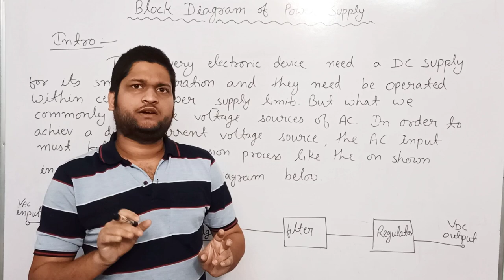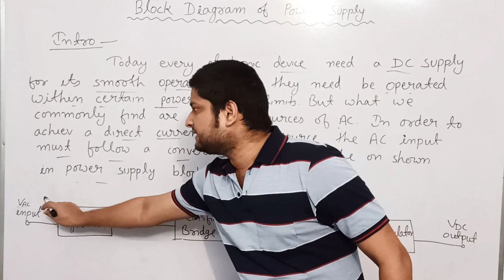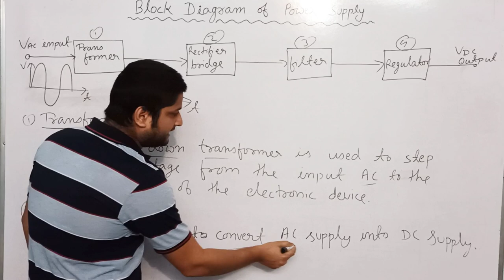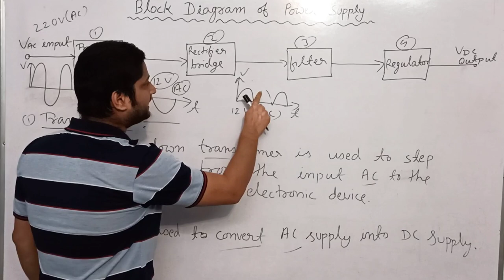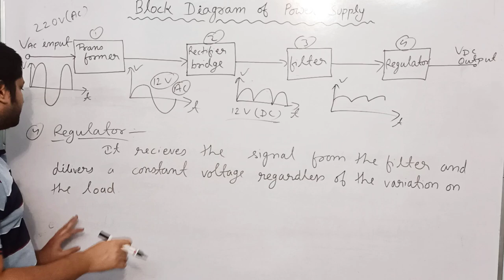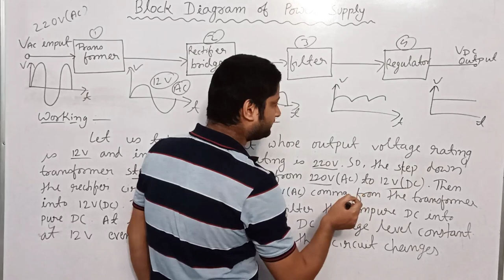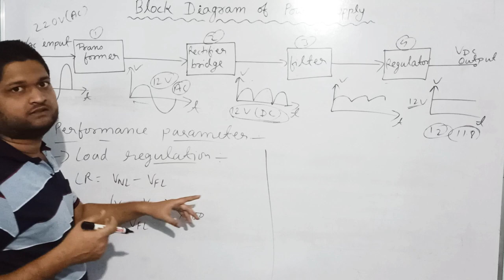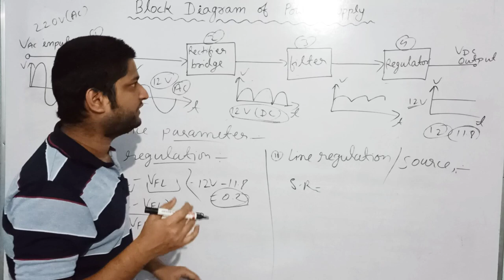BLOCK DIAGRAM OF POWER SUPPLY । Electronics । B.Sc Physics । Hindi-English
PDF link for Block Diagram Of Power Supply :-

is Chanel me aapko science se related videos milenge.
If you face any problem then comment and I will solve as soon as possible.